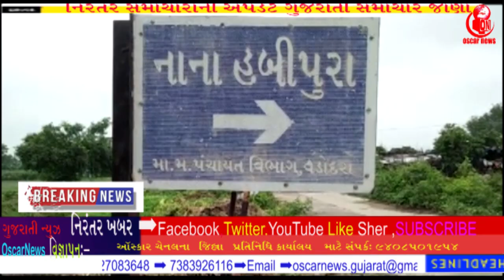શિનોર:નાના હબીપુરા પ્રાથમિક શાળા ના બાળકોશિક્ષણ નહિ તે પંક્તિ સાર્થક || OscarNews || Oni News Agency